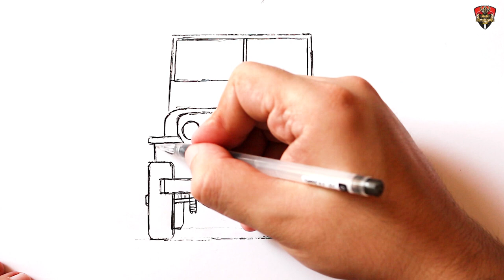How to draw a Army Jeep easy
How to draw a Army Jeep easy ? How to draw a Military Jeep easy . In this video you will see How to draw a military Jeep Step by step . Draw a car easy . I will show you how to draw a car in stages